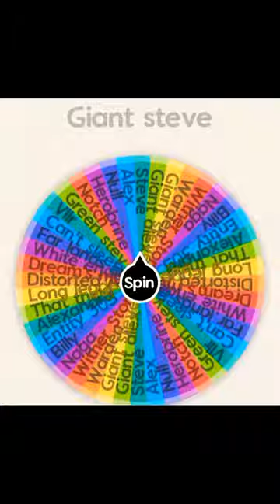Jack-Crafter | Vllr VS Null